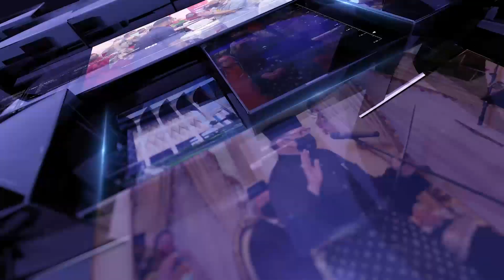BuletinUKAS IBAN EDISI MALAM | 12 MARCH 2023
Berita Iban begulai enggau Derbie.

1.Nambah Perengkaguna Pasar Tamu Lawas Renggat 2
2.Pengelikun, Pemeresi Sungai Besai Guna
3.Besaup Ngintu Rampa Menua
4.Tegapka Profesion Derisa
5.Penyerakup Tegap Nyungkak Pemansang Menua
6.Sarawak Ulih Nempa Jaguh Tinju